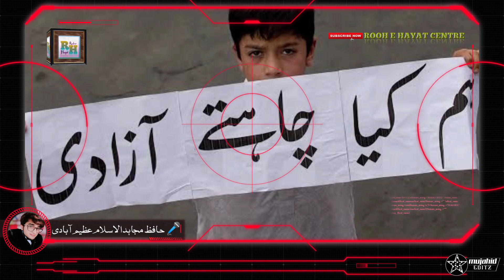MUJAHID UL ISLAM. Kashmir par rula dene wali nazam। Maqtal mein aa gaya hun mera sath dijye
Topics :-
1- kashmir news
2- jk update
3- led zeppelin kashmir live
4- led zeppelin kashmir
5- jammu kashmir news
Doston aaj ki is Video me aap "MUJAHID UL ISLAM AZIMABADI" ki Aawaz me dilon ko rula dene wali nazam Samat farmayenge.
🎤 MUJAHID UL ISLAM AZIMABADI
🎶 Maqtal mein aa gaya hun mera sath dijye
🎥 ROOH E HAYAT CENTRE

I make audio into video of people whose voices and words are amazing and beautiful , so that the listener listens again and again and remembers that yes someone read something, if you are one of those whose voice has that magic to blown the mind of people then feel free to contact me, I will give you the platform to perform .
Remember that the words should be free from polytheism and heresy, I do not copy and re-upload any video on my channel, all things are my own and new. I always try to come with some amazing content and Alhamdulillah I am successful in this.

So please don't try to copy my Audios & Videos, it's illegal and as a owner I have all rights to SUSPEND your channel.
Make Your original content and then come to upload on YOUTUBE.